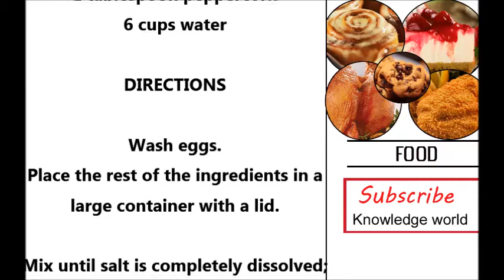how to make salted eggs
Identical headlines :
how to make salted eggs filipino style
how to make salted eggs chinese
homemade salted eggs